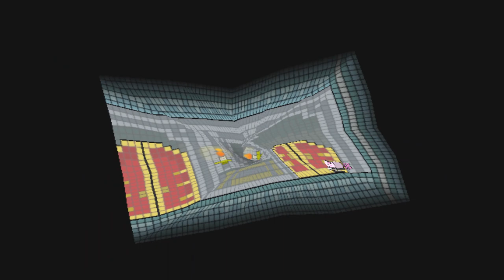Super Paper Mario Part 35